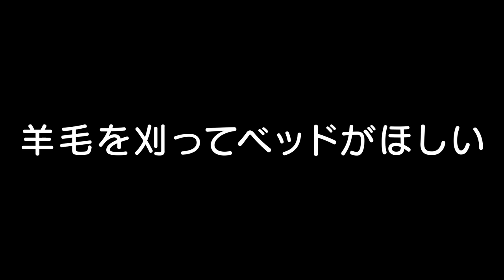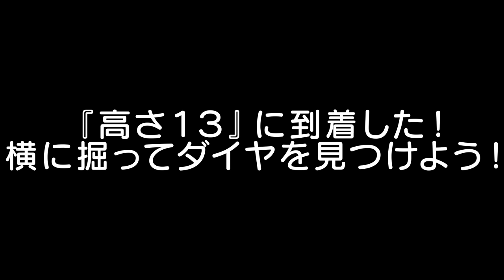ジャンプ力が死ぬほど高くなるマインクラフトがキケン過ぎる！？【爆笑MODランキング Ep4】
普通のマインクラフトでは１ブロックの高さしかジャンプできません。
しかし、今日のまいぜんのマイクラの世界ではジャンプをするたびにどんどんジャンプ力が上がっていきます。
この世界でサバイバルをして絶対に生き残るぞ！

◆まいぜんグッズ発売中です！

◆まいぜんのメンバーシップができました！
特典として、毎月人気動画のワンシーンを描いた壁紙をプレゼント致します！

（クリエイター名）宛  まいぜんシスターズ宛

【シリーズを通して使用させていただいているMOD】
・Emoticons mod

【よく使用するBGM】
pQPkhhik